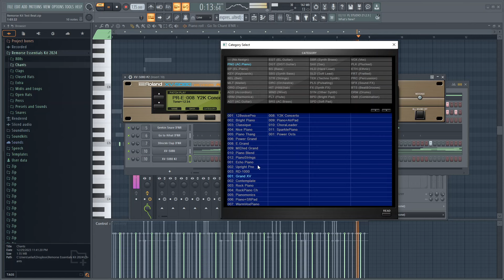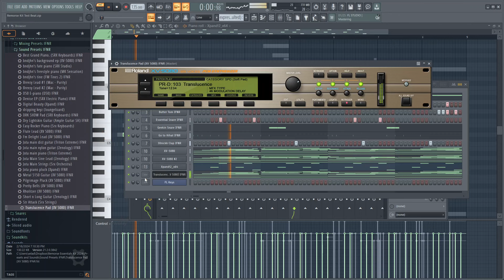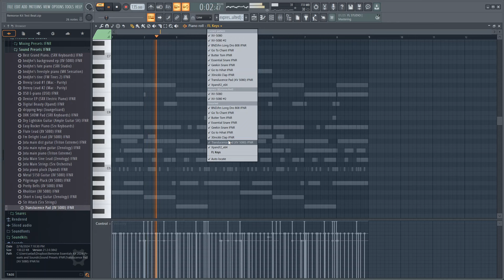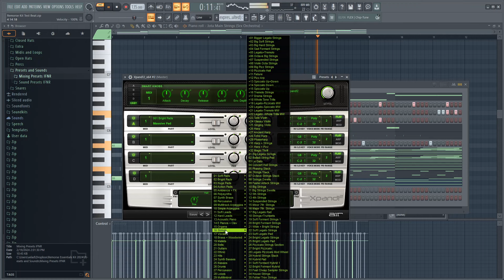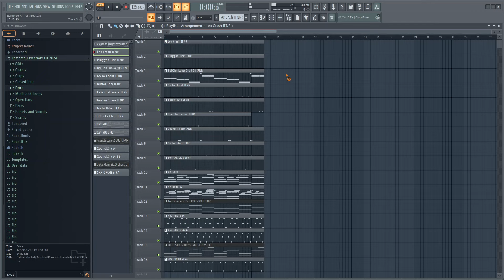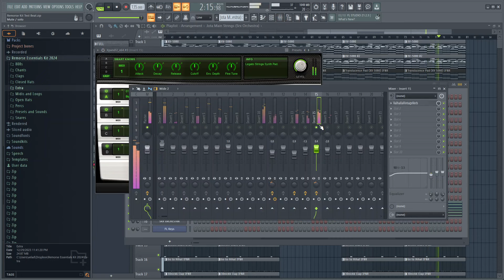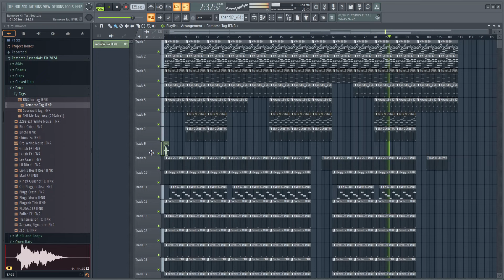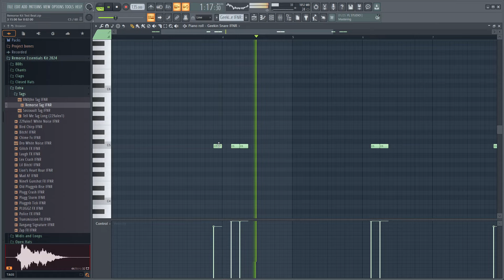(Free Sauce) Unedited Pluggnb Cookup Session for Summrs, Saykayb, and Autumn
Kit Used: The Remorse Essentials Kit (DETAILS BELOW)

0:00 Using Jota's Midi in Kit
0:10 Doing Bass Notes to fill up space
1:10 Doing Drums to get a bounce
7:10 Layering Piano
7:40 Lead
9:20 Layering again
10:40 Checking Pad Notes in FL Keys (Piano generally good to find correct notes)
13:20 Doing Strings
14:45 Counterlead
17:00 One more sound
18:30 Arrangement
20:40 Layering again
22:20 Arrangement
25:30 Chainging Snare Pattern
26:20 Final Product (~30 minutes)

The Remorse Collective Essentials Kit (Pluggnb, Trap Multikit)

13 Closed Hats + 13 Open Hats
7 Chants
12 Percs
18 Claps
17 Snares
21 Fx + Additional Tags
27 Melodic Midis + 10 Loops + 9 Drum Midis
7 Custom Mixing Presets + 29 Sound Presets

Current: 972

MP3: $22.5 | WAV: $40 | Unlimited: $80 | Exclusive: Offer $$$
(Unlimited + Exclusive come w/ stems)